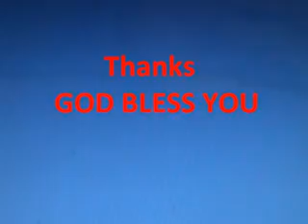msg 07 Kingdom of God